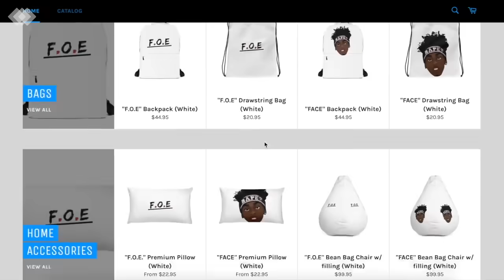MY BROTHER GOT JUMPED! *REVENGE PRANK*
My brother pranked me and acted liked he got jumped! This was my reaction...

Follow Eli Mack Instagram: eli.mack